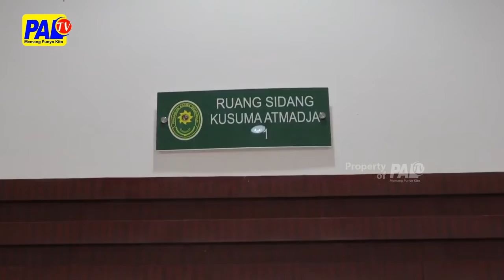Target 100 Persen Pasangan Punya Surat Nikah | Paltv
Masih Adanya Pasangan Suami Istri /  Namun Belum Memiliki Surat / Membuat Walikota Prabumulih Menargetkan Di Akhir Jabatan / 100 Persen Pasangan Suami Istri Punya Surat Nikah Dan Tercatat Di Kua Dengan Program Isbat Nikah Masal